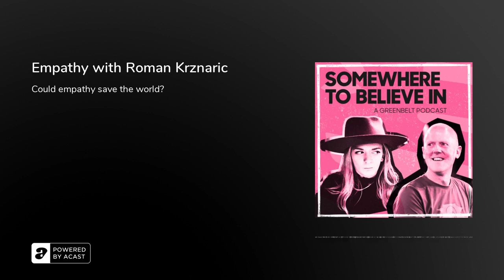Empathy with Roman Krznaric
Welcome to Somewhere To Believe In, a brand new podcast from Greenbelt Festival. In our first episode, hosts Katherine and Paul dig into the topic of empathy with philosopher and friend of Greenbelt Festival Roman Krznaric.

We discuss why trying to understand how others see the world could have revolutionary power, and why now, more than ever, empathy is so important. Katherine and Paul also give you some behind the scenes insight into working at Greenbelt and the difficult but necessary decision to cancel this year’s festival.

We recorded this conversation with Roman and finalised this episode before the Government announced its £1.5bn rescue fund for the arts (early in July). So when, in this first episode, we air our worries about the arts being overlooked, we didn’t know this help was soon to come. We welcome it, of course. But we also know that the devil will be in the detail in terms of how this support actually translates across the sector.

Find links, resources and episode timestamps (for all you skippers out there) below.____

ABOUT ROMANRoman Krznaric is a public philosopher who writes about the power of ideas to change society. His new book, The Good Ancestor: How to Think Long Term in a Short Term World, was published in July 2020, and has been described by U2’s The Edge as ‘the book our children’s children will thank us for reading’. @romankrznaric

‘Empathy and the Revolution of Human Relationships’ Greenbelt talk by Roman Krznaric

‘The Good Ancestor : How to Think Long Term in a Short-Term World’ by Roman Krznaric

00:00 - Welcome to Somewhere To Believe In01:55 - Katherine and Paul catch up03:00 - Katherine and Paul reflect on cancelling Greenbelt Festival this year08:50 - Introducing Roman Krznaric and his work10:00 - Roman joins the conversation10:30 - Roman on lockdown and homeschooling12:30 - Roman on Greenbelt Festival and Greenbelters13:35 - Roman on grassroots philosophy and empathy19:00 - Talk Snippet from ‘Empathy and the Revolution of Human Relationships’27:15 - Roman on empathy in the context of coronavirus28:50 - Roman on empathy through time and space32:20 - Roman on the empathy museum33:00 - Roman on how we can be good ancestors35:38 - Roman on what difference we can make40:58 - Roman on empathy as a social movement42:22 - Roman on empathy and racial justice44:15 - Katherine and Paul reflect on the conversation with Roman52:12 - Katherine and Paul wrap up the episode54:30 - Thank you’s56:00 - Arts and Culture government funding update and reaction____

A huge thanks to the Greenbelt Volunteer Talks Team for all their hard work on editing this episode. Our podcast music is ‘I Can Change’ by Lee Bains III &amp; The Glory Fires.____